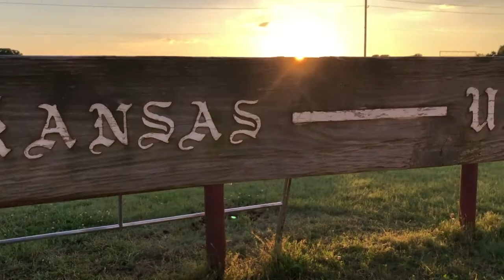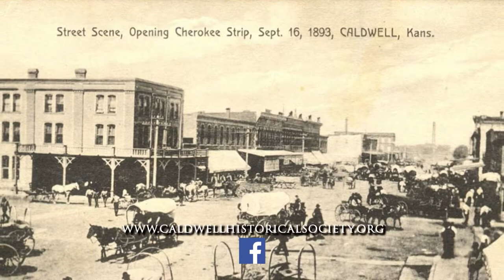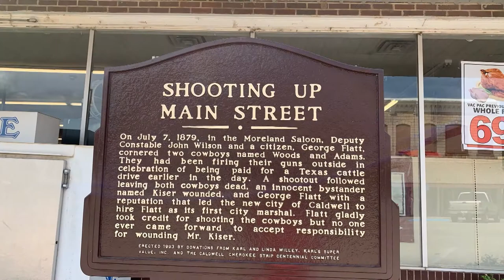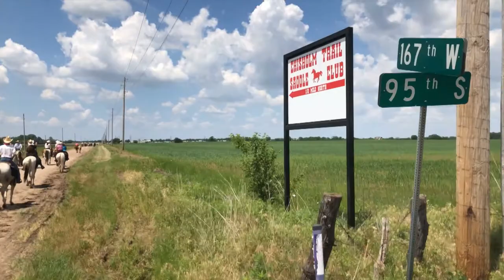The Chisholm Trail, Part 2 of 4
On this episode, we're back in Kansas on the Chisholm Trail for Pt 2 in the special 4 part series. Riders visit Haymaker Lodge in Mayfield and then ride on to Clearwater, where they were led into town by the Cowskin Creek Clydesdale hitch team. Learn about the challenges of the life of cowboys and cowgirls on the trail during its heyday in the 19th century.